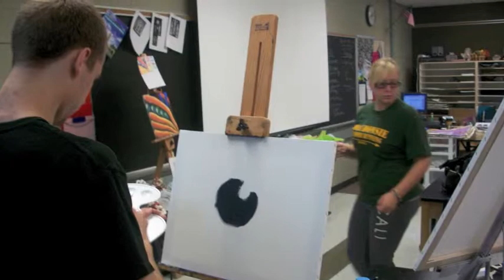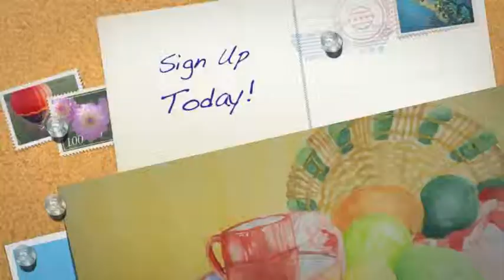Painting I.mov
Oswego East High School Painting 1 class